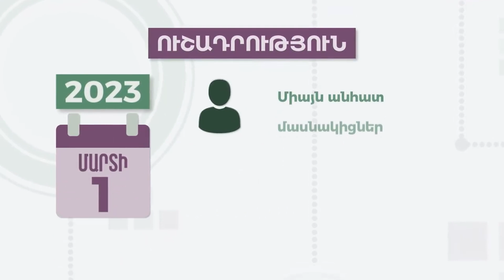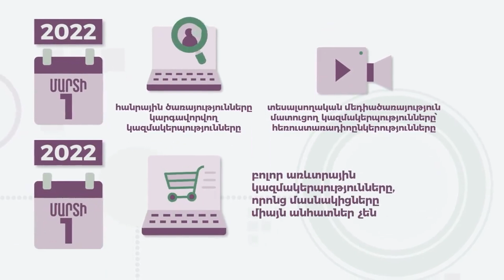ՀՀ-ն օգնեց Թուրքիայի աղետյալ բնակիչներին․ ինչպե՞ս Էրդողանի իշխանությունը կպատասխանի՝ իր գործն է